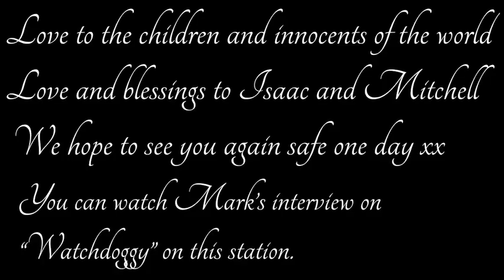"Messenger of light who do you think you are" Jamie Turek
Jamie Turek was interviewed by Laurene and we hope you enjoy this.

Call Mon-Sat daytime:
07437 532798